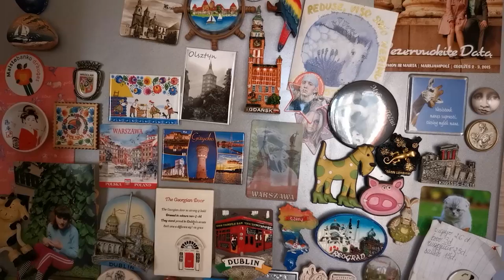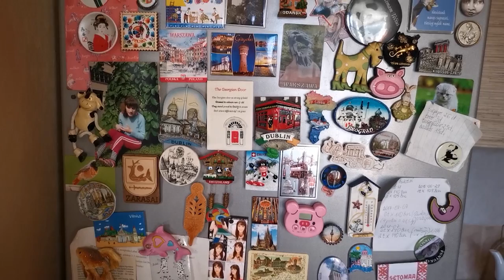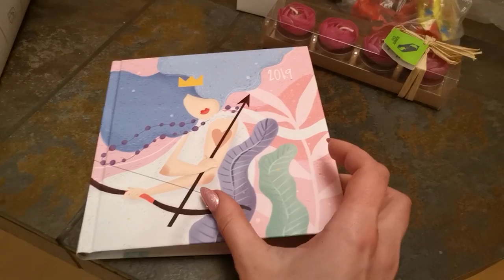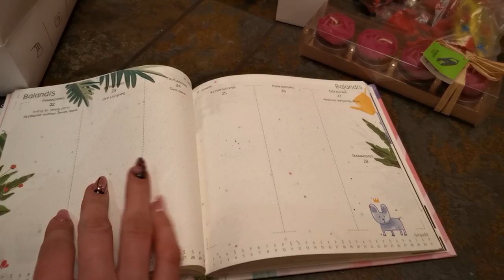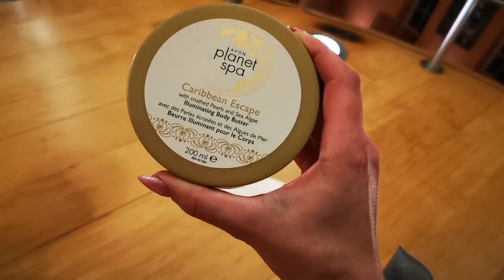VLOG 6: Važiuoju į Kauną pas mamą | Kurią mokyklą lankiau? | Justes Grozio Kanalas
Lekiam kartu į Kauną? ;)